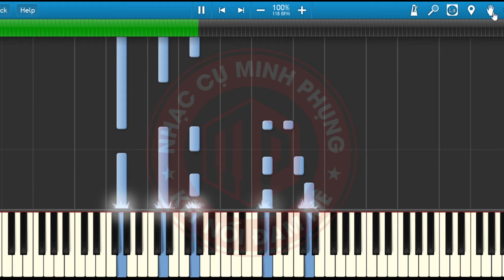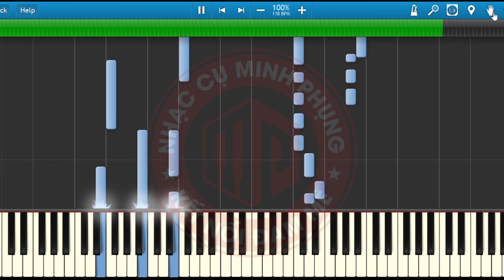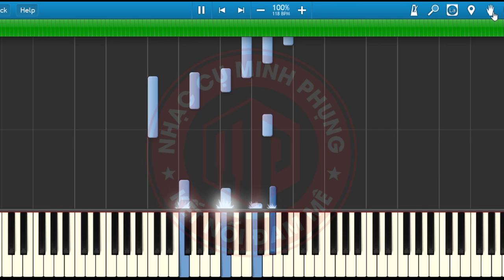ĐỪNG YÊU NỮA EM MỆT RỒI (Min) - Piano Tutorial ||Minh Phụng Music